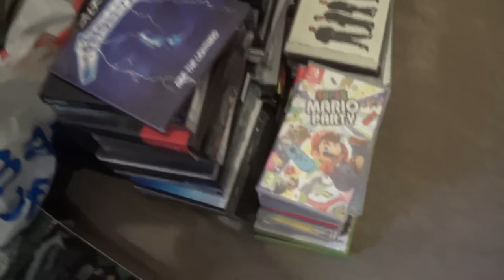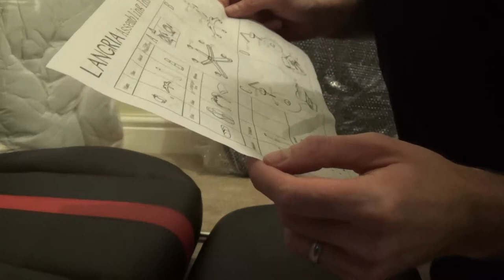Vlog#1 - New Laptop and Chair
This is a bit of an experiment, for many reasons. Firstly, it's very different from my normal gaming content, secondly you may not like this style of video and thirdly I may not have enough of interest day to day to be able to continue these on a regular basis. I did however enjoy making this first vlog, so we will say how everything goes for the moment and they may continue,\or they may not.